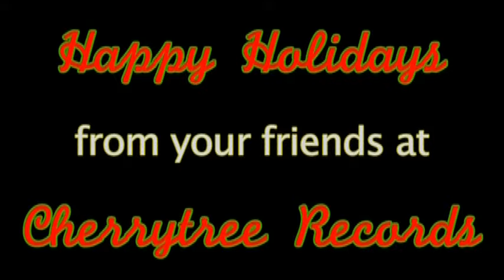The Cherrytree Singers - Be Mine!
Music video by The Cherrytree Singers performing Be Mine!. (C) 2009 Interscope Records